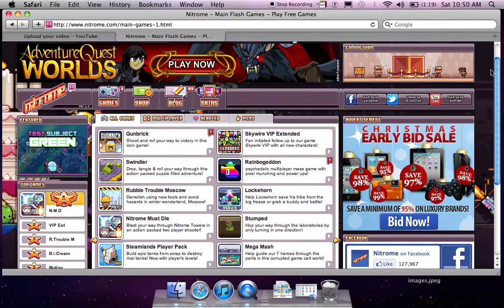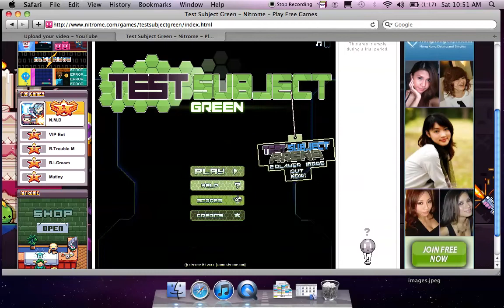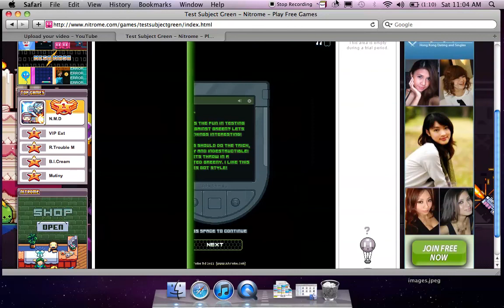Cadenas8 plays: Test subject Green EP 1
This game is awesome! I love it! You guys should play too. Its really fun!